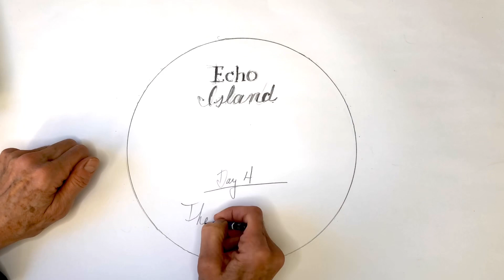Echo Island on Hollow Lake Day 4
Arrival Day 4
Echo Island on Hollow Lake.